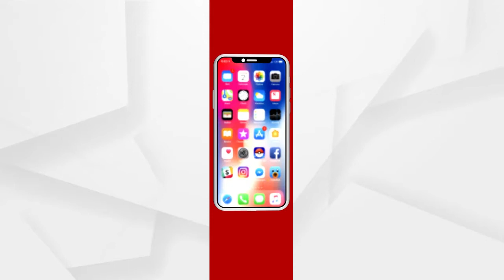ସୁନ୍ଦରଗଡ଼ ଜିଲ୍ଲାରେ ଥମୁନି ହାତୀ ଉପଦ୍ରବ ......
ସୁନ୍ଦରଗଡ଼ ଜିଲ୍ଲାରେ ଥମୁନି ହାତୀ ଉପଦ୍ରବ । ବଣାଇ ପରେ ବଡ଼ଗାଁ ଅଞ୍ଚଳରେ ହାତୀ ଉତ୍ପାତ । 17 ଟିକିଆ ହାତୀପଲ ଗାଁରେ ପଶି ଆତଙ୍କ ଖେଳାଇଛନ୍ତି .